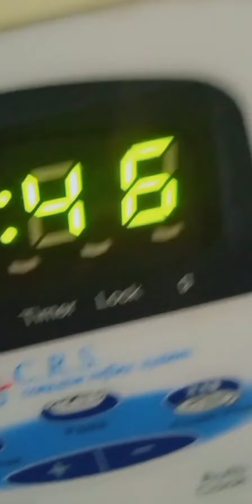Instant desert in 2 minutes (Choco lava cake) YUM TIME